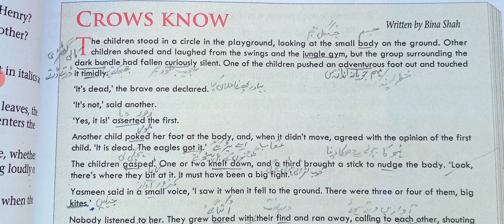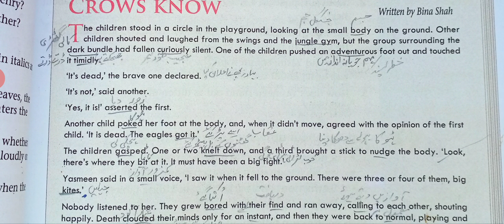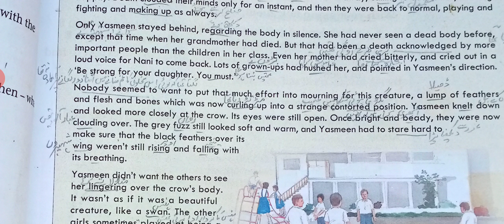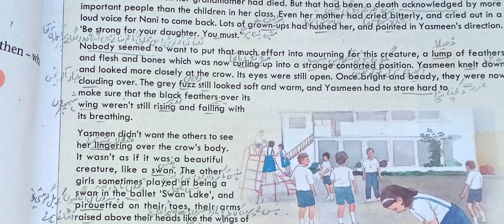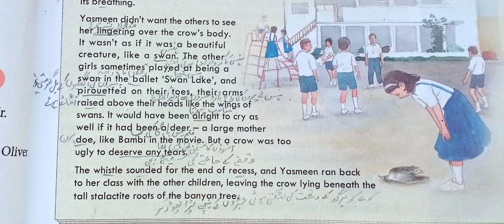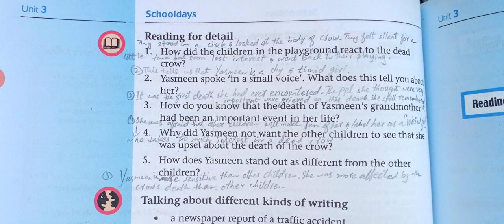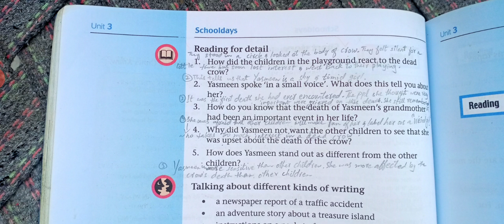Story "Crows Know" with Urdu Hindi Translation and Solved Exercise from Oxford Progressive English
Oxford Progressive English Book 6